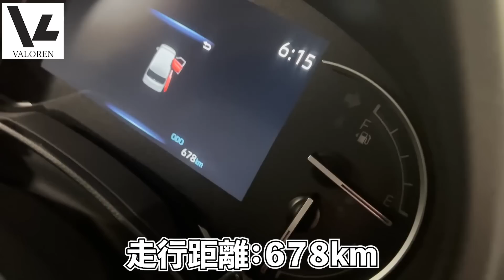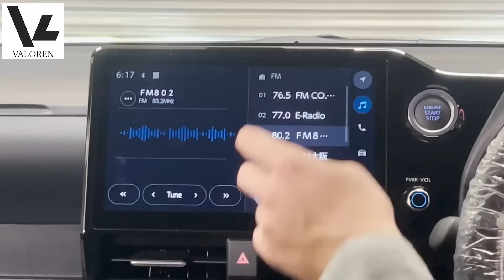【VALORENエアロ完成】新型90系ノアお披露目★GEAL動画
【GEAL】
★住所：大阪府高槻市柱本３丁目５−８